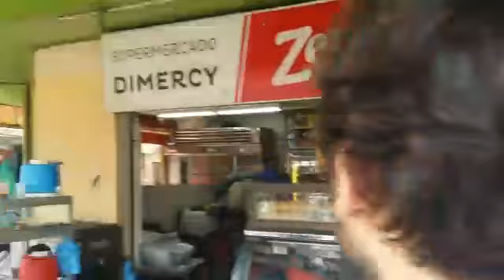29 de febrero de 2020